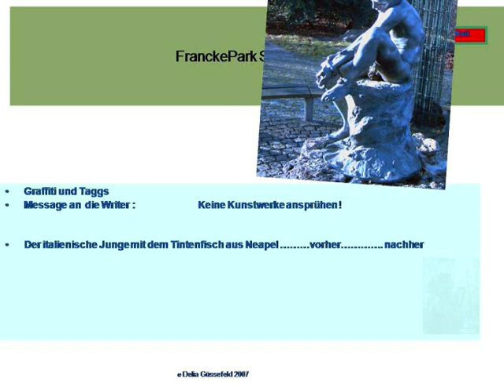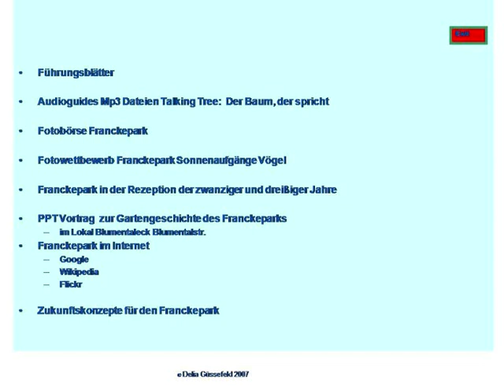Franckepark Schulhof CD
Lehrerhandreichung für Lehrerinnen in Alt-Tempelhof zum Ideenwettbewerb rund ums Rathaus Tempelhof